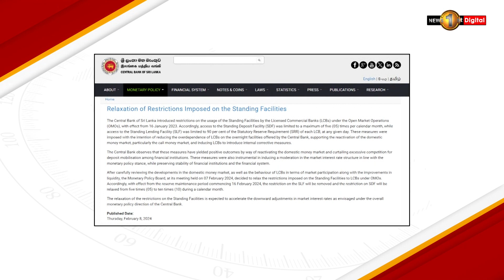CBSL Eases Borrowing Limits for Banks